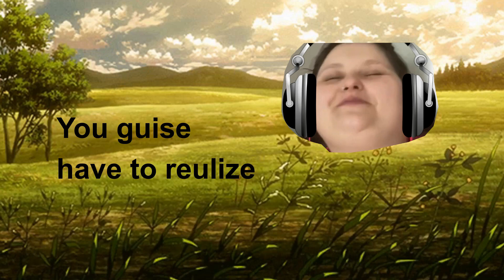You Guise - My Girl Drives Me Around | An Amberlynn Reid Song/Banger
Hey I know I just put a video up but I am way too excited about this one lol. Did you know music takes a while to make? You guise just have to realize that this is catchy af.